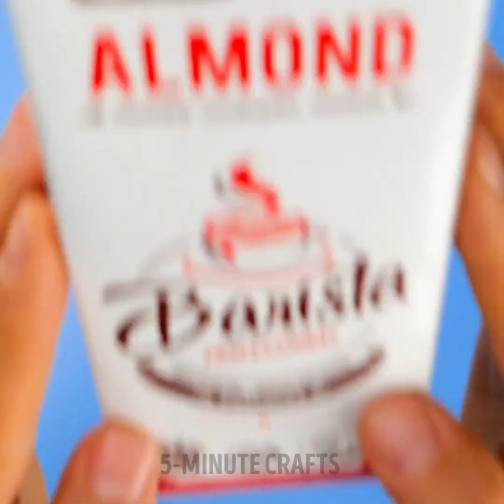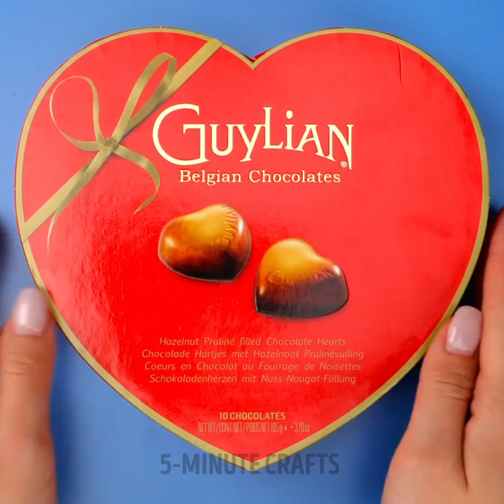THE MOST ROMANTIC DESSERTS FOR VALENTINE'S DAY